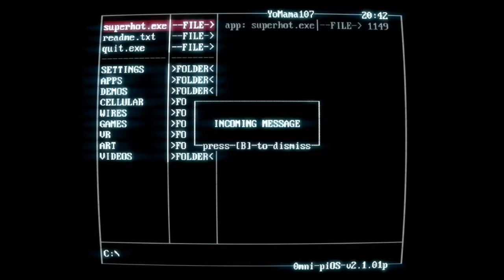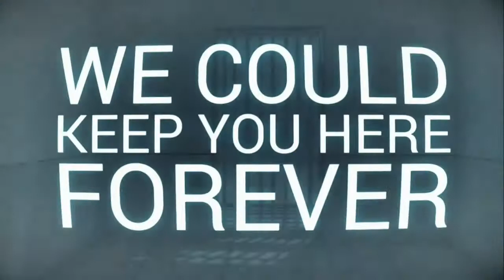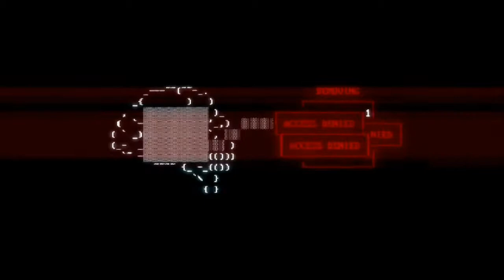SuperHot Funtage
superhot fun...